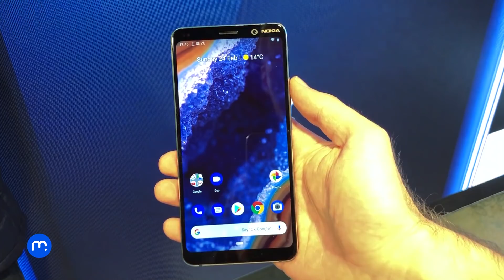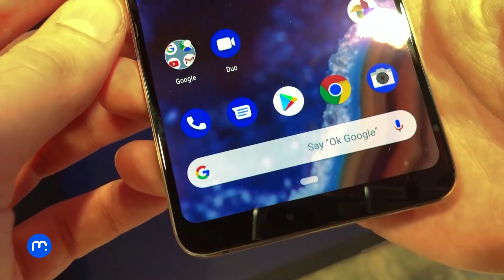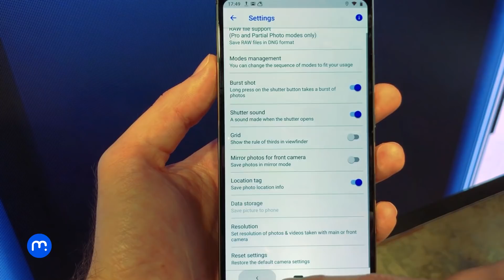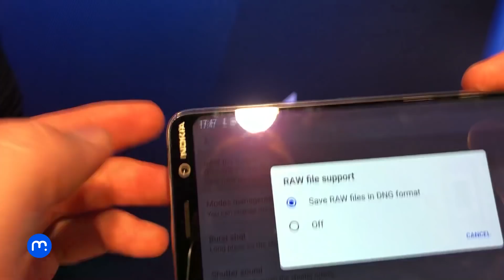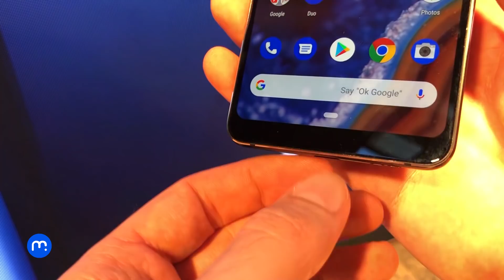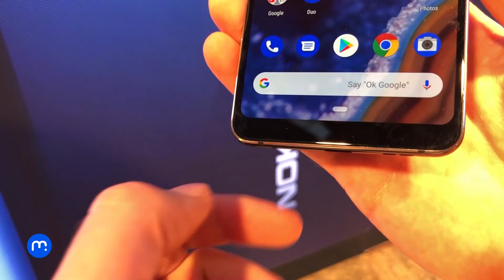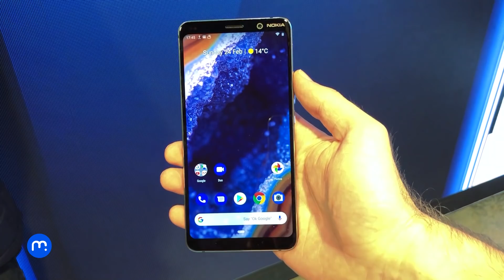Nokia 9 PureView má 5 čoček zadního fotoaparátu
Partnerem zpravodajství mobilenet.cz z MWC 2019 je nový Samsung Galaxy S10. Předobjednejte si ho nyní a získejte Galaxy Buds zdarma!